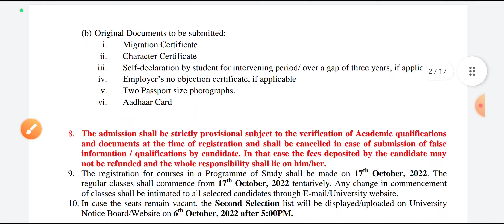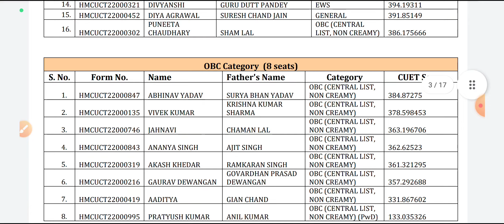Central University of Himachal Pradesh CUET merit list result 2022, cut off, results, selection list